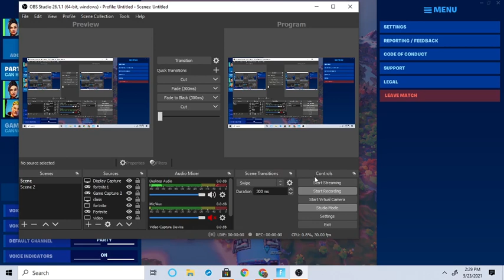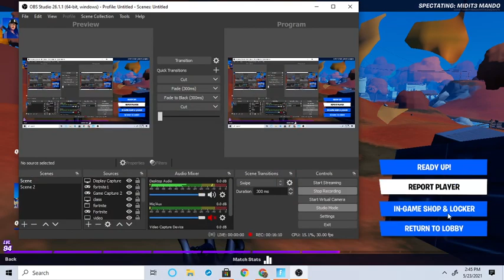Playing with my subscribers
Write your epic id in the comments